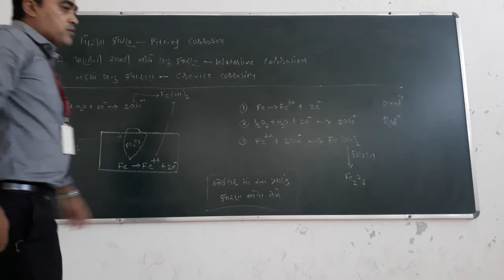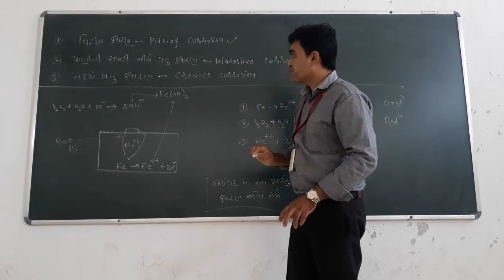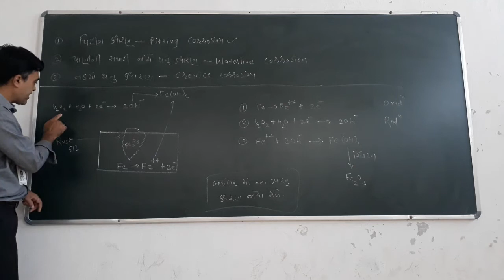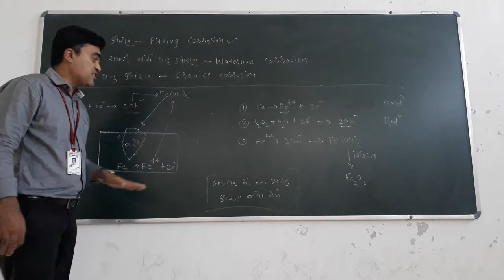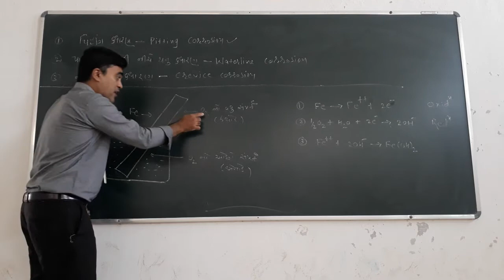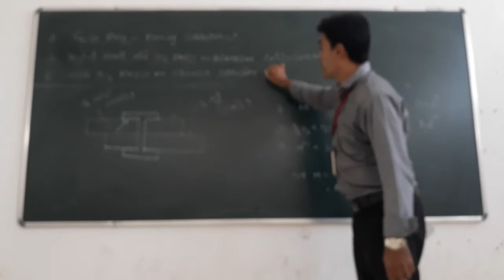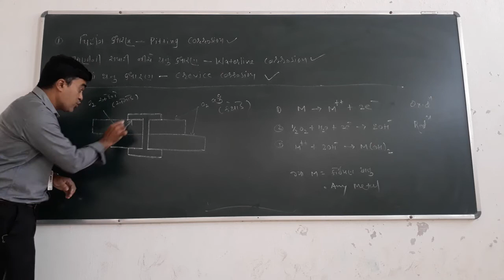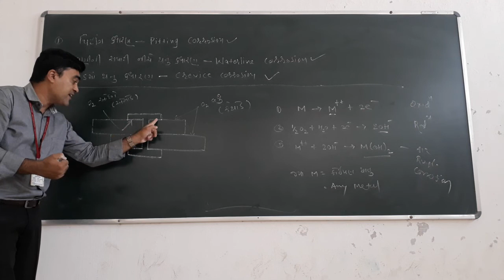Pitting Corrosion, waterline corrosion, crevice co